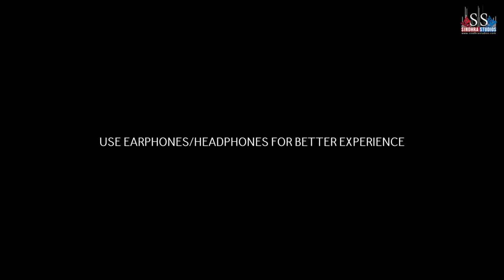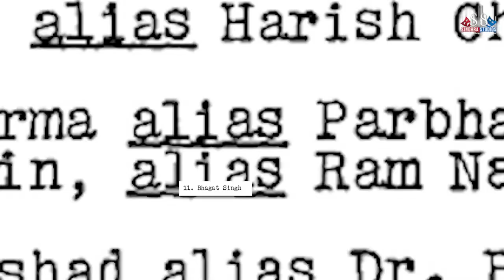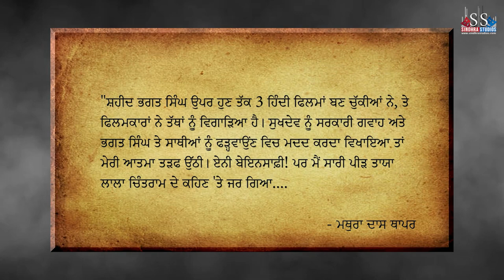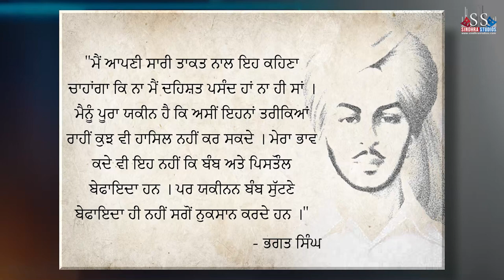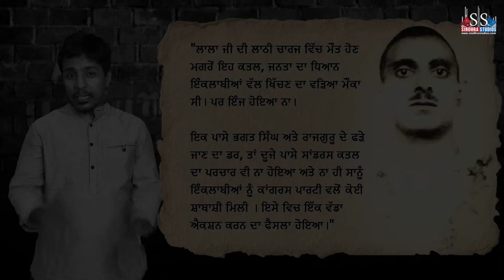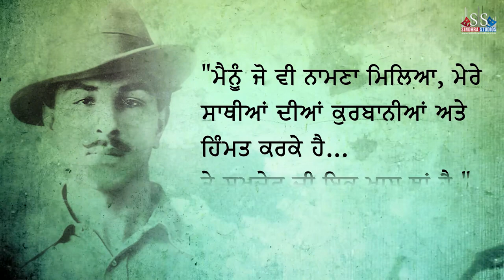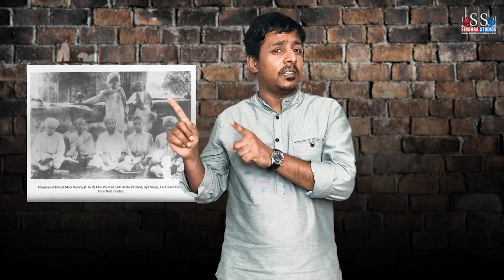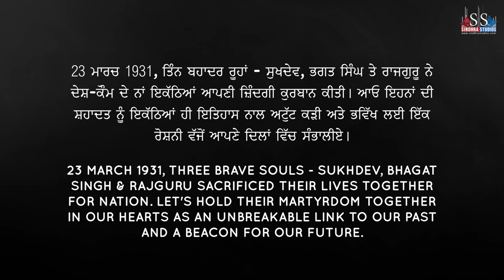Sukhdev Thapar | Untold biography of An Unsung Hero | 23 March 1931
Sukhdev Thapar | सुखदेव थापर | Indian Freedom Fighter | An Unsung Hero | biography

Sukhdev Raj Thapar Biography of Sacrifice, Courage, and Heroism -

On 23 March 1931, history witnessed the sacrifice of three valiant souls! Amidst the echoes of 'Bhagat Singh! Bhagat Singh!,' let's not forget the other two heroic figures - Sukhdev and Rajguru.
 "Only the one who gets preached becomes the Hero"? - Friends, pass beyond the façade, and soon you'll witness the towering edifice of the monumental sacrifices of the martyrs of the Indian Freedom Movement. From the strong foundation of these great martyrs, true friends, and guiding lights, emerges the story of 'An Unsung Hero.'

This documentary video explores the life of Sukhdev Thapar, the unsung hero of the Indian freedom struggle

Delve into the life and sacrifices of Sukhdev, a true and honest friend, and a brave leader. Discover his intelligence, his pivotal role in the Hindustan Republic Association (HSRA), and his unwavering commitment to the cause. Learn about his contribution to the Indian Independence Revolution, the Lahore Conspiracy Case, and his ultimate martyrdom at the age of 23.

'An Unsung Hero' pays homage to the legacy of integrity, courage, and selflessness that defines Sukhdev's journey. This documentary takes you on a profound exploration, inviting you to connect with the roots of India's struggle for independence.

Credits:
Documentation & Script: Dr. Gurpreet Singh Sindhra
Narration and Music: Padam Sindhra
Editor: Goldy Lamba

We invite you to share your thoughts, show your support with likes, and spread the inspiration by sharing this documentary. Your engagement empowers the legacy of these heroes.

Additional Tags : an unsung hero , indian history , indian revolution , Indian , revolutionary , indian martyrs , Shaheed Bhagat Singh , shaheed bhagat singh movie , history , Bhagat Singh , Shaheed Sukhdev , punjabi shaheedi song , Punjabi documentary , bhagat singh sukhdev rajguru hanging , india freedom struggle , india freedom history , shaheed Sukhdev , Sukhdev thapar house family, Sukhdev raj Thapar , indian freedom fighters , bhagat singh letter , Punjabi , Punjab History , 23 march 1931 , Gurpreet Singh , Padam , Sindhra , bhagat singh family , bhagat singh letter , Sukhdev , Thapar , biography , bhagat singh movie , status, history of Punjab , history of india independence